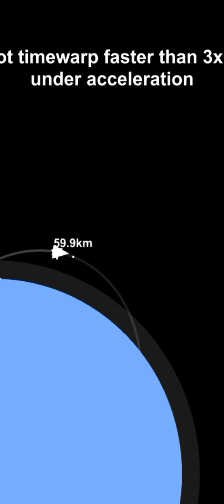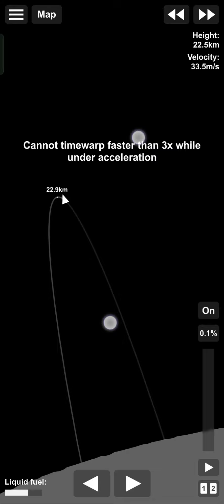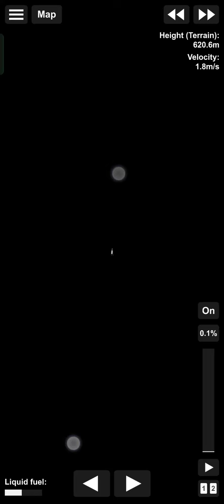how melon got to the moon